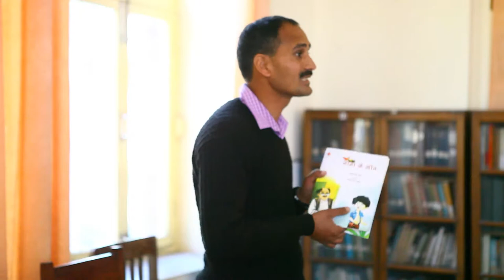gajendra rautela in Doon Literature Festival 2017